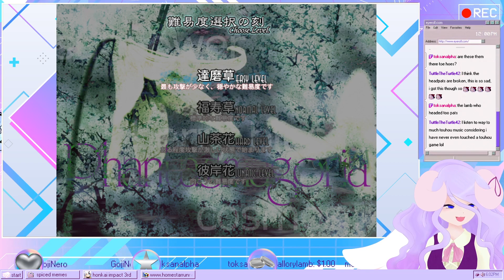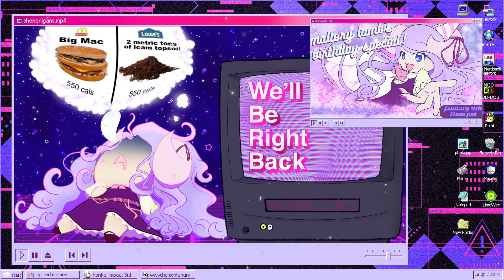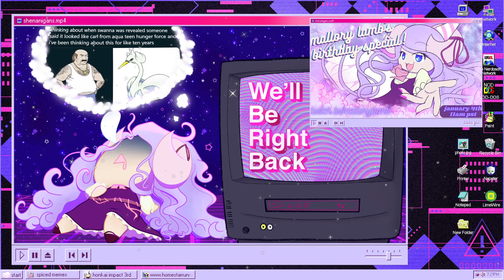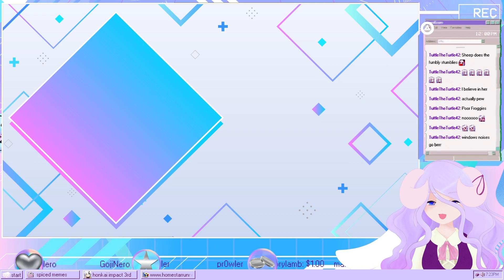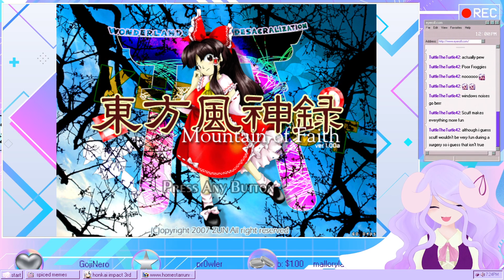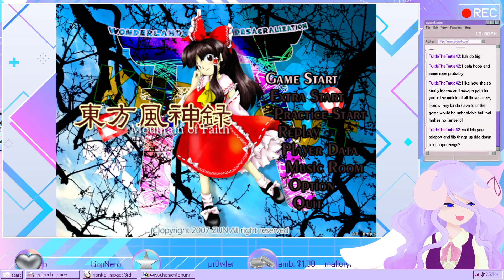[vod] touhou project [12/28/22]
⋆ ˚｡⋆︵‿︵‿୨♡୧‿︵‿︵⋆｡˚ ⋆